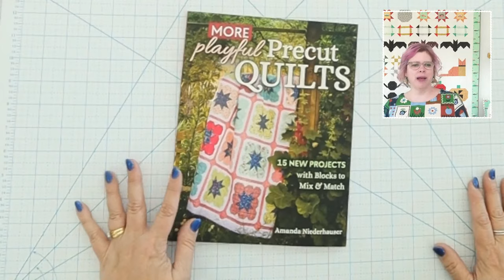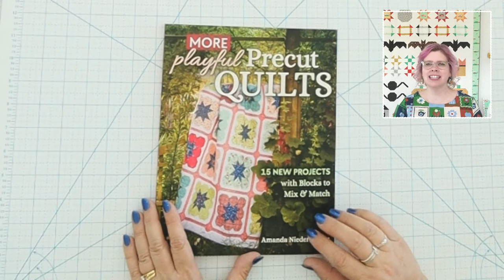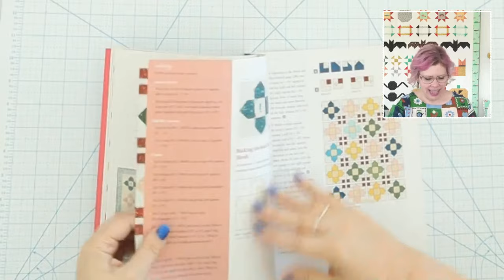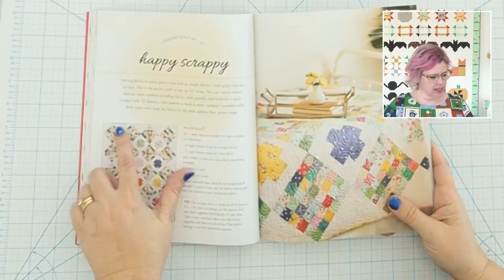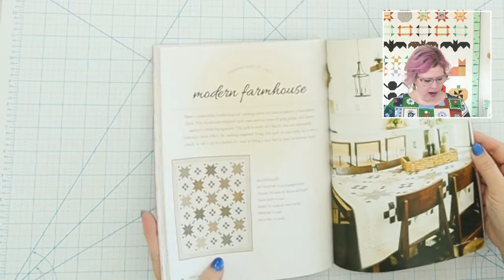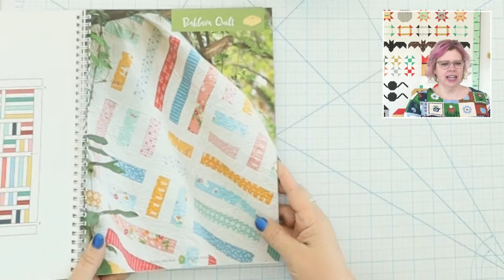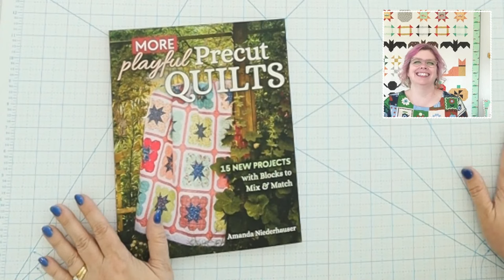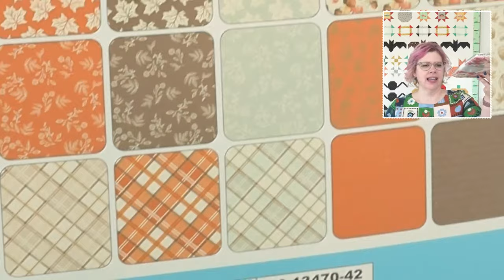Spooky Lane Sew Along Assembly and Borders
Today we are putting our Spooky Lane Quilts together! This is the Spooky Lane Assembly and Border week.
More Playful Precut Quilts Book